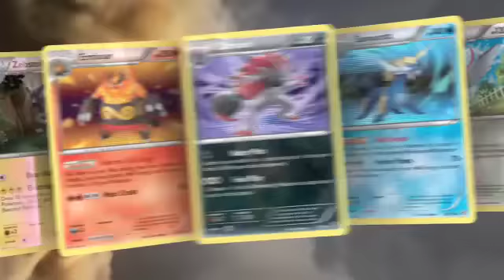Pokémon TCG: Black & White TV Spot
The Pokémon Trading Card Game: Black & White expansion is your gateway to a bigger Pokémon world! In stores now!